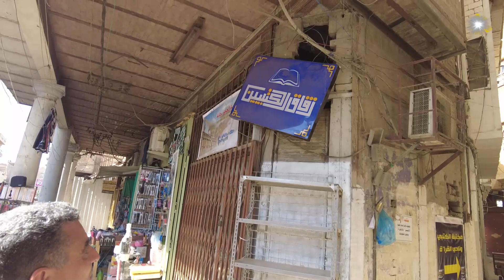رصيف الكتبيين في شارع الرشيد ولقاء مع الاستاذ صاحب الكتبي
البغداديون
او
المصور علي عياد